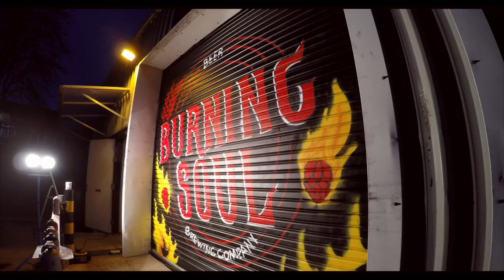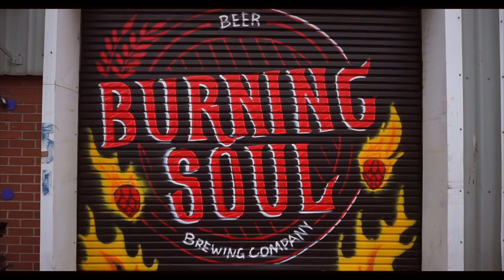Comrade Ivan x Burning Soul Brewery - REAL TIME GRAFFITI WALL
One of the greatest catalysts for opportunities in life is to simply talk to people.
This is exactly how paths were crossed with Ivan Netreba, an artist and all round great human, from Moscow, Russia.

Ivan and I turned up to a local skatepark on the same day and I instantly felt that this guy had good energy about him. A few passes on our boards later we struck up conversation, and dove right into the fundamental values of life - being happy.

The following weekend my brother Richard, co founder of Burning Soul Brewing was talking about getting some graffiti and artwork done about the place.

I had just the right person.